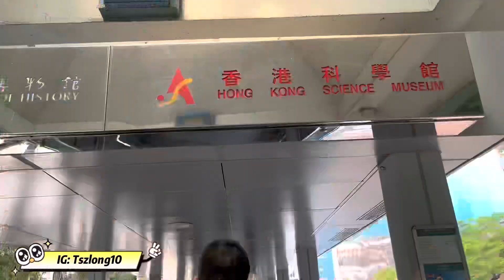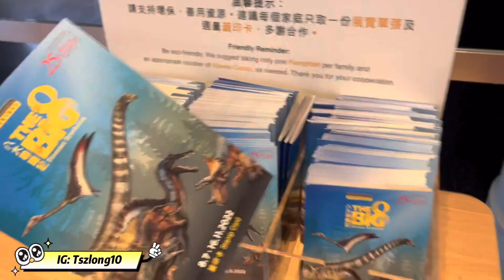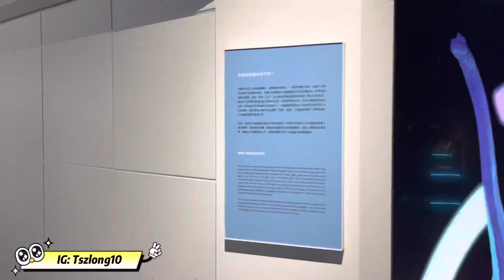恐龍展 ｜侏羅紀 ｜八大尋龍記｜ 香港科學館 ｜化石 ｜ AR Dinosaurs ｜親子遊 | 2022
香港科學館《八大·尋龍記》一日遊。
包括如何搭地鐵去科學館，恐龍展是期間限定，十一月中就完了，機會難逢，快點去Klook，免費預約🤗

~本片真人實測，不含任何廣告宣道~

故事：

朗b對住魔球許願說想見吓恐龍，突然間被魔球吸了￼落去，展開了電光火石之旅，返到侏羅紀和白堊紀時代，見到好多恐龍🦕仲要是真特恐龍化石，一比一的比例，身型非常龐大，仲有AR,3D打印，光影隧道，好玩都唔捨得走，最後給異特龍某種磁場吸走……剎那間，回到2022年，好似魔法奇緣一樣。

想知道朗b生活趣事，也可follow 朗b IG😉

YouTube ~ Long long’s Time

攝影器材iPhone 13~~

剪片軟件剪映~~

音樂 Welcome to Jurassic World

網站：Hk science museum

Klook

Supplementary news